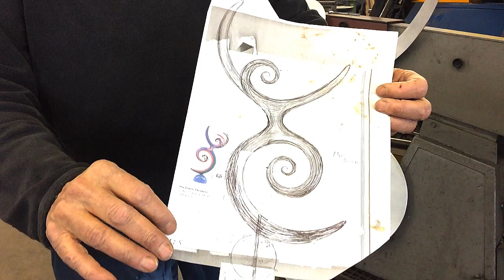Claire Ochsner: Skulptur entsteht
Der Film gibt einen seltenen Einblick in das Schaffen von Claire Ochsner. Die Künstlerin ist bekannt für ihre farbenprächtigen, schwungvollen und teilweise bewegten Skulpturen, die in privaten Gärten und im öffentlichem Raum Akzente setzten. Eine Auswahl von  Skulpturen ist in den Ateliers und im Garten der Künstlerin, in Frenkendorf, ausgestellt (Freitag 16:00 – 18:00 oder auf Anfrage). Weitere Skulpturen sind im Garten des Künstlerhauses in Riehen (Mittwoch bis Sonntag 11:00 – 18:30 Uhr), gegenüber der Fondation Beyeler, zu sehen. Ausstellung "Im Schwung" im Künstlerhaus Riehen: September/ Oktober 2020.